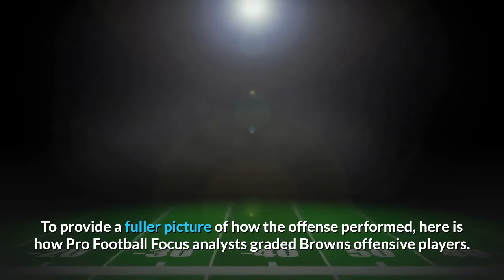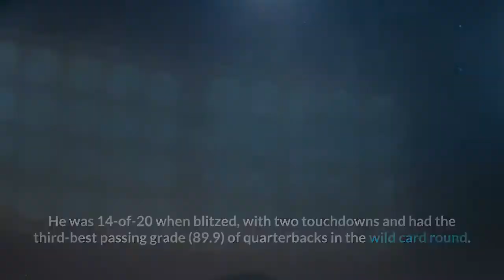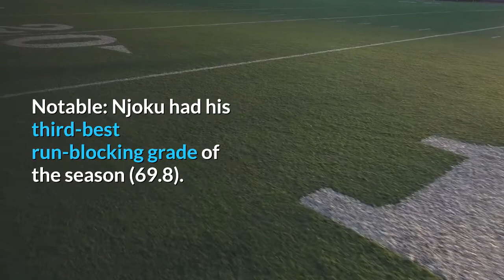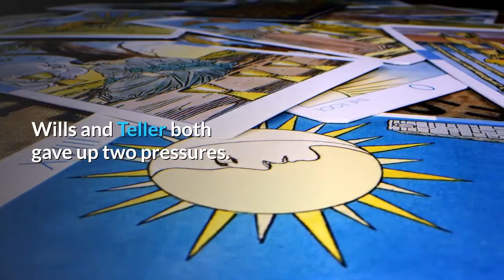Browns offensive player grades vs the Steelers Who was elite average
CLEVELAND, Ohio – The Browns set a record for most points in the first quarter of a playoff game (28) and averaged 6.0 yards per play in Sunday’s wild card game. To provide a fuller picture of how the offense performed, here is how Pro Football Focus analysts graded Browns offensive players.(PFF grades on a scale of 0-100, with higher grades indicating better play. PFF has explained its grades this way: 100-90 elite; 89-85 Pro Bowler; 84-70 starter; 69-60 backup; 59-0 replaceable. In other words, not too different from how we would match up percentages with traditional letter grades in school.)Check out how Browns defensive players graded vs. the Steelers. QUARTERBACKBaker Mayfield: 90.5. Notable: Mayfield was pressured on five of his 36 dropbacks and was 2-of-3 on those plays with no sacks and one throwaway. He was 14-of-20 when blitzed, with two touchdowns and had the third-best passing grade (89.9) of quarterbacks in the wild card round. RUNNING BACKKareem Hunt: 71.2. Nick Chubb: 70.5. Andy Janovich: 60.0. D’Ernest Johnson: 60.0. Notable: Hunt averaged 3.5 yards after contact and had three runs or more than 10 yards. Chubb picked up six total first downs rushing/receiving and four avoided tackles. WIDE RECEIVERJarvis Landry: 82.1. Donovan Peoples-Jones: 54.4. Rashard Higgins: 48.6. Notable: Landry averaged 18.4 yards per catch and had four first downs. Higgins had two drops. TIGHT ENDAustin Hooper: 65.9. David Njoku: 59.4. Stephen Carlson: 54.4. Harrison Bryant: 43.4. Notable: Njoku had his third-best run-blocking grade of the season (69.8). Hooper had two drops. Bryant’s run blocking grade was 41.3. OFFENSIVE LINE(grades are for pass blocking, run blocking)Wyatt Teller: 79.9, 60.5. Blake Hance: 79.2, 49.0. JC Tretter: 74.4, 80.2. Michael Dunn: 63.1, 82.4. Jack Conklin: 58.7, 90.4. Jedrick Wills Jr.: 55.4, 75.3. Notable: The line gave up six quarterback pressures and didn’t allow a sack or hit on Mayfield. Wills and Teller both gave up two pressures. Hance played 14 snaps.-Browns playoffs shirts, hats for sale: Here’s where Cleveland Browns fans can order shirts and hats celebrating the team qualifying for the 2020 NFL playoffs.